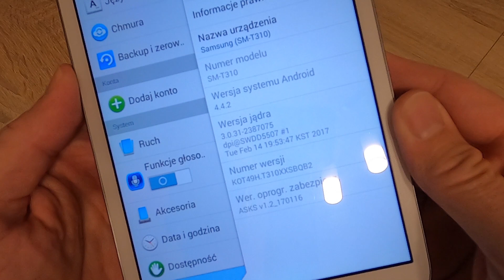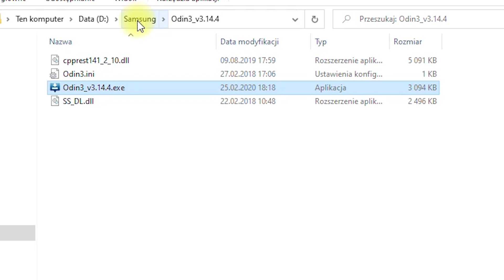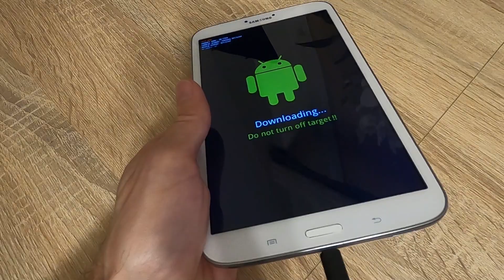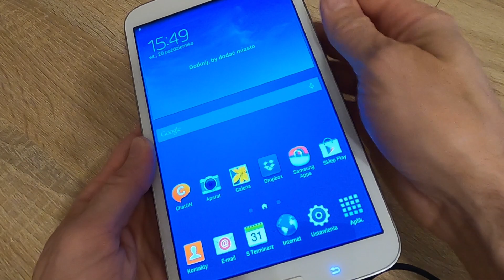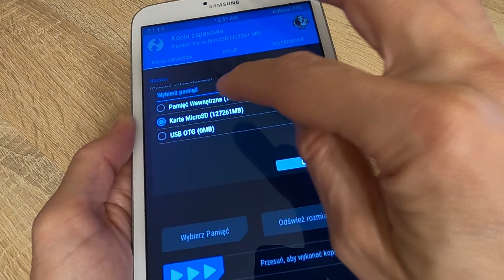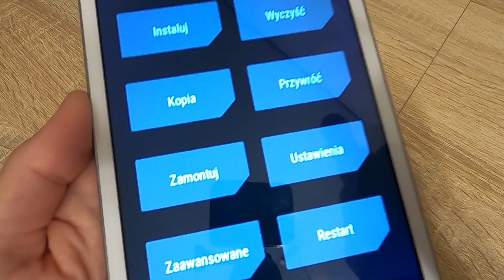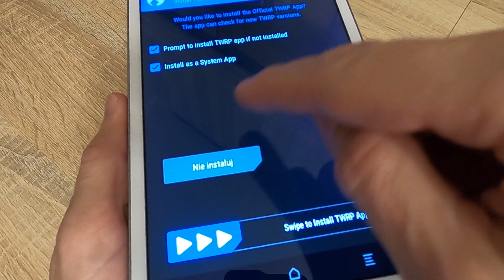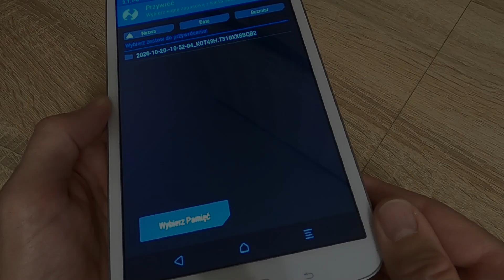Samsung Galaxy Tab 3 - wgrywanie nowego androida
Jak wgrać nowszy system Android do tabletu Samsung Galaxy Tab 3. W internecie dla mojego modelu SM-T310 najnowszy i zarazem sprawdzony Android to wersja 7.1. Z nowszymi systemami miałem problem i dlatego ich nie polecam.

Tak, wiem, na filmie oprogramowanie do Samsunga nazywam jako "firmware". To w sumie nie tak do końca. Jest to tzw. Custom Recovery, czyli oprogramowanie pozwalające na wgranie niestandardowego systemu do urządzenia.
Dzięki niemu można też w prosty sposób wykonać sobie kopię zapasową całego urządzenia na kartę SD.

Pamiętaj, aby zawsze instalować Custom Recovery odpowiednie dla danego modelu urządzenia.

Na filmie pokazuję jak wgrać Custom Recovery TWRP dla Samsunga Galaxy Tab 3 model SM-T310.

Poniżej linki do oprogramowania pokazanego na filmie:

1. Program Odin 3 wersja 3.14.4
2. Custom Recovery TWRP dla Samsung Galaxy Tab 3 model SM-T310
3. Lineage OS 14.1 czyli nieoficjalna dystrybucja Androida 7.1 dla tego tabletu
4. Aplikacje Google czyli GApps dla Androida 7.1

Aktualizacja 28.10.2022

UWAGA !

Powyższe linki po pewnym czasie bywają już niestety niedostępne. Z tego względu powyższe oprogramowanie udostępniłem też na Dysku Google. Oto link do tego zasobu:

Gdy masz tablet Samsung Galaxy Tab 3 ale o innym symbolu, to właściwe Custom Recovery TWRP możesz znaleźć tutaj:

Paczki z aplikacjami Google są również uaktualniane i gdy chcesz od razu wgrać najnowsze ich wersje to odpowiedni GApps znajdziesz tutaj

Wybierając odpowiedni GApps dla tabletu Samsung Galaxy Tab 3 wybierz:
1. Platformę ARM
2. Wersję systemu Androida odpowiednią do zainstalowanego (np. 7.1)
3. Wariant aplikacji Google: od najpełniejszej AROMA z możliwością wyboru aplikacji do zainstalowania, poprzez SUPER, STOCK, FULL, MINI, MICRO, NANO i PICO, aż do wersji całkiem okrojonych przeznaczonych dla TV Android, czyli TVStock i TVMini.

Życzę powodzenia we wgrywaniu nowego systemu.